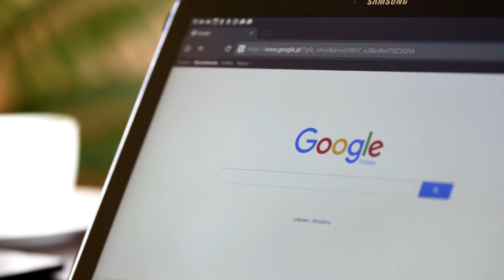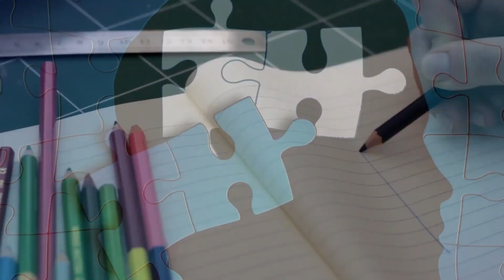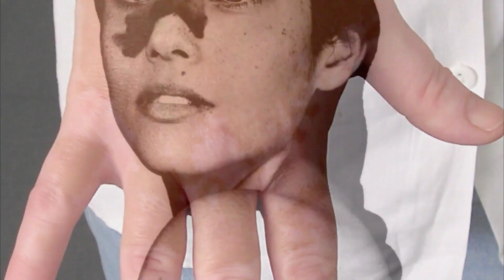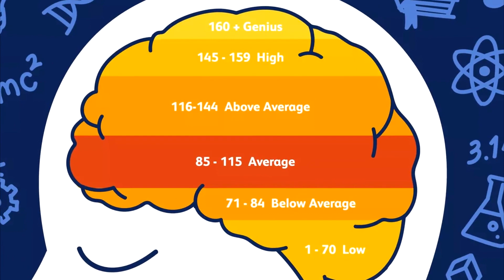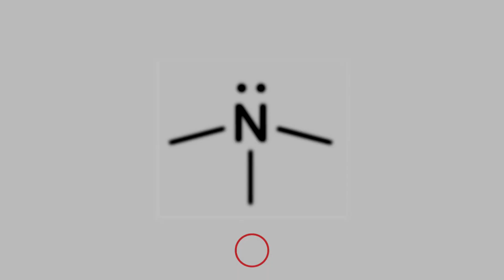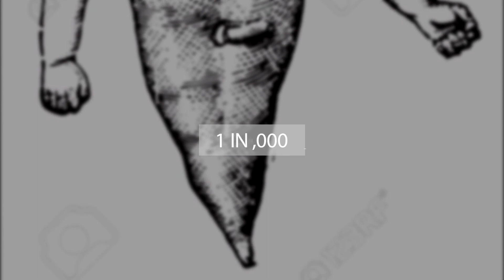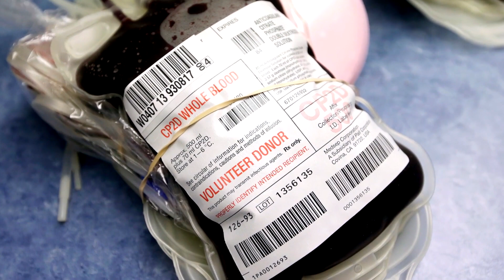What Are The Chances Of Having A RARE HUMAN MUTATION!?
What Are The Chances Of Having A RARE HUMAN MUTATION!?,Rarest human genetic mutations probability comparison

Have you ever thought about the probability of having multiple limbs,having GOLDEN blood(RH Null),Being a genius or having Tree man or Werewolf syndrome?